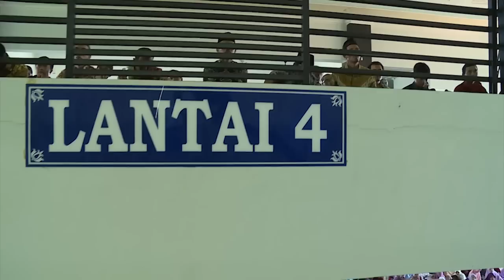Jihad Pagi 17-01-2016 Jangan Pekewuh Dengan Orang